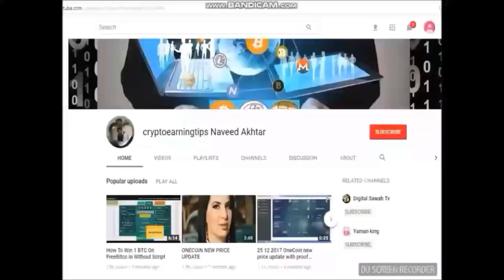ONEMART Grand Opening at 5038 Victoria Dr Vancouver Canada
Onemart will serve members at the price of 10% on Onecoin - 98% Coin and Onemart Canada have booth rental and consignment services for Onelife members who want to join the sales system and promote their products to the 3.5 million members and markets of 194 members of Onelife. Please register now to have a booth (limited number, please register early to reserve). And please invite members to attend the opening ceremony of our store on June 2 , 2019. Best regards .
Organizers
Shelly + 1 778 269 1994

onecmart in canadA
grand openeing of ONEMART in canada
canada onemart
Grand Opening
Victoria Canada